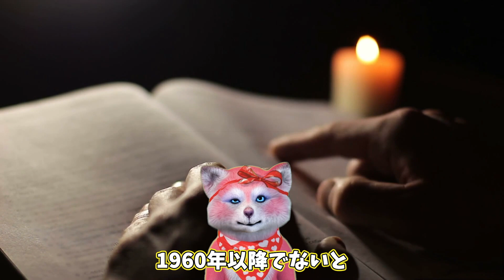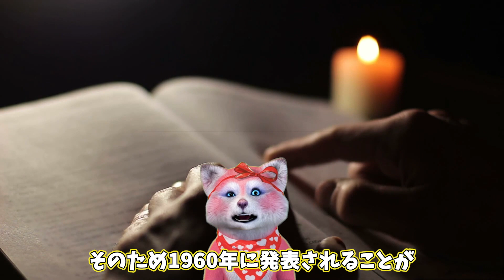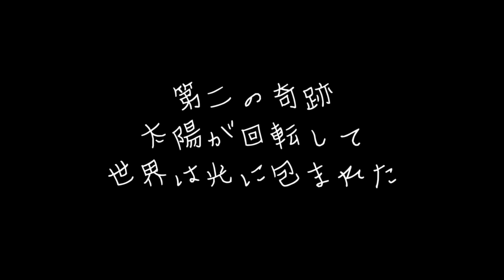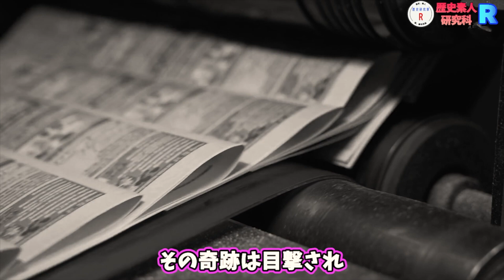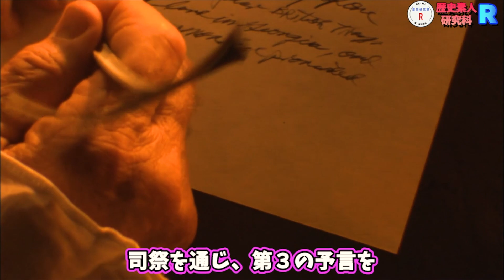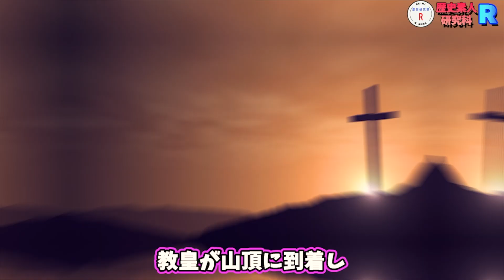聖母が起こしたポルトガルの小さな町の奇跡！【ファティマ第三の予言】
前回、ファティマ第3の予言を紹介させていただきました！
今回はそこで起こった奇跡について動画にしました。
是非最後までご視聴お願いします^^

●歴史素人研究家R日本神話動画
【古事記】神々たちの日本神話！世界創生から黄泉の国の大冒険！なぜ古事記が必要だったのか？①
【古事記】天照大御神の岩戸神話から素戔嗚尊ヤマタノオロチ退治、そして大国主の因幡の白兎！神々の神話②
古事記、神々の神話！天孫族と出雲族の国譲り！初代天皇、神武の誕生！神々の神話③